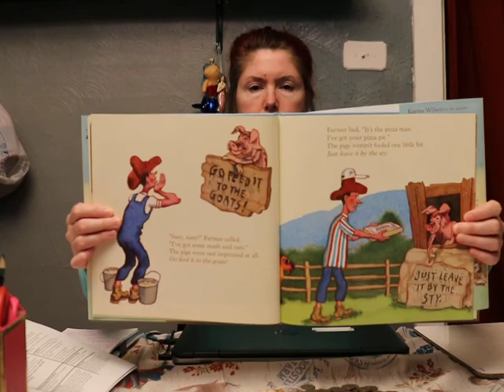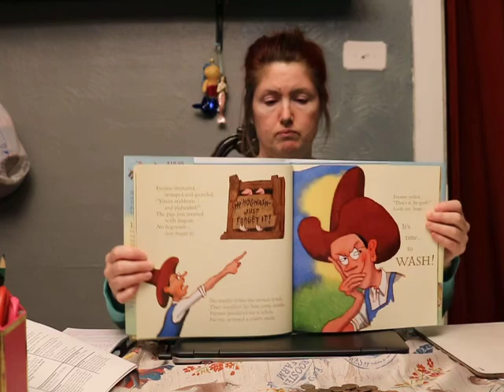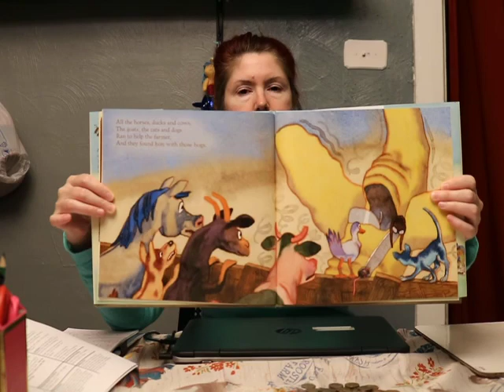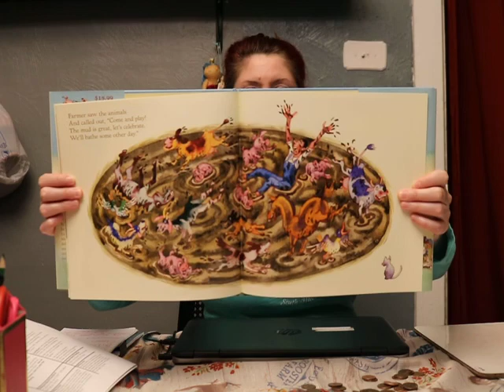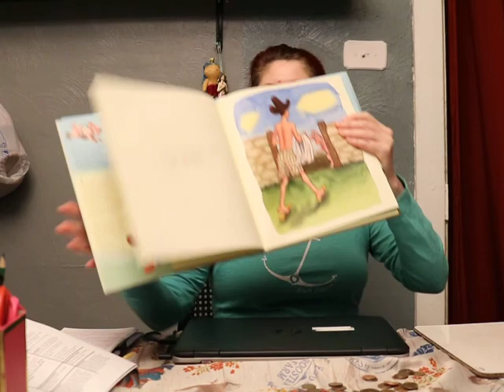"Hogwash" Read Aloud Part 2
Mrs. Skinner continues to read Hogwash.